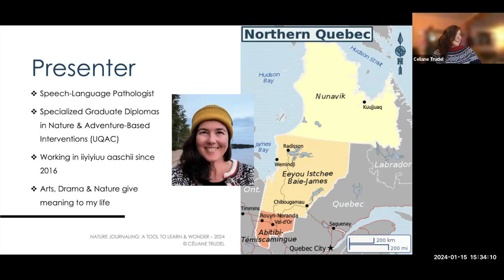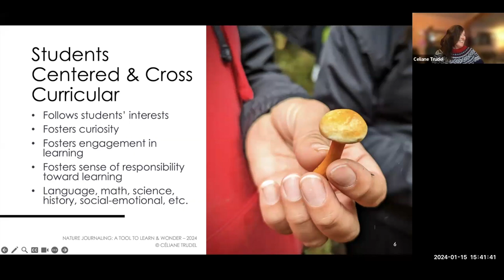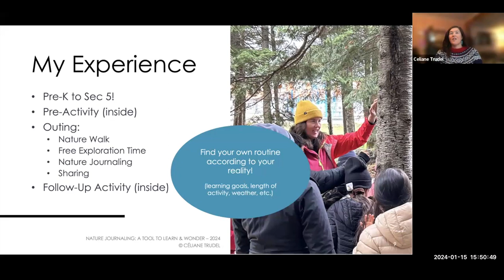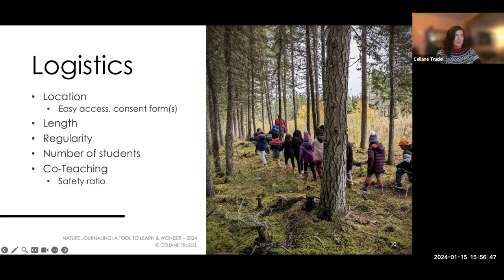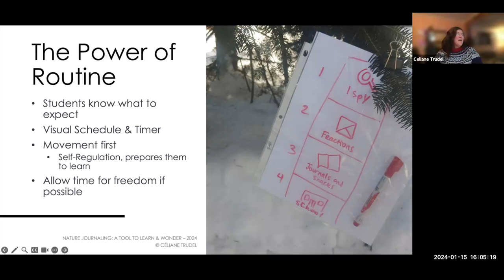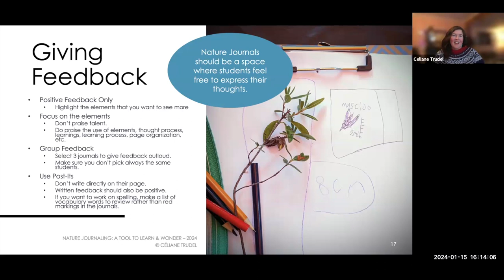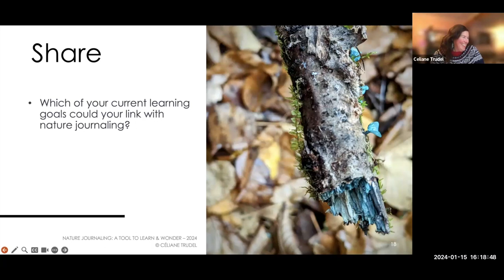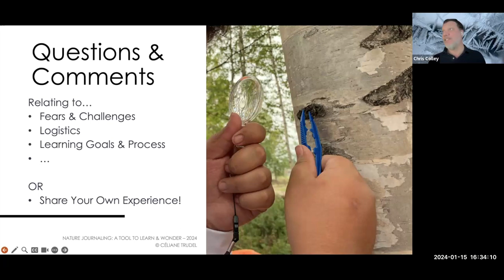Outdoor Education Webinar: Nature Journaling: A Tool to Learn and Wonder with Céliane Trudel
Nature Journaling is a fun, easy, and low-prep outdoor education tool that can be tied to most learning curriculum goals. During this webinar, which took place on January 15, 2024, Céliane Trudel will draw on her experience as a Speech-Language Pathologist and Outdoor Educational Consultant to share how nature journaling can foster learning and wonder. She will explain what nature journaling consists of, its benefits for students (and teachers!), some tips and logistical aspects on how to put it into action with your students, and how easy it is to link learning curriculum goals to nature journaling activities. This webinar is intended for teachers from Pre-K to Secondary 5.

LEARN
4190, rue Garand Suite 201